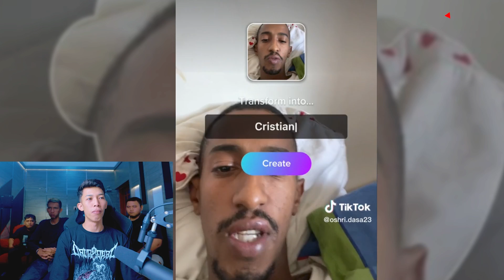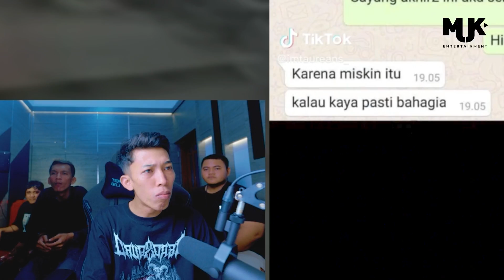AJA AJA ADA